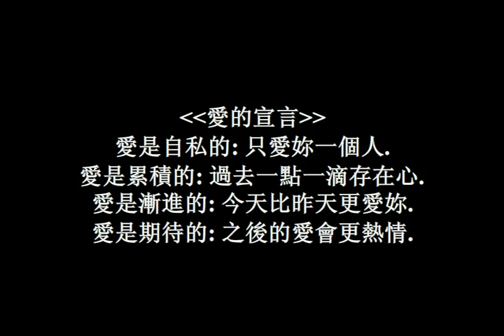Shin Wedding 心之婚禮 個性婚禮 成長片段 卡通動畫 Alex & Carina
Shin Wedding 心の婚禮，是一個為您婚禮而打造的創意服務平台。創辦人擁有超過十年籌備婚禮服務的經驗，我們用心知您所想，除了提供專業意見外，更為您搜索婚禮需要的每一個細節，務求令­­每一對準新人可選擇到最合適和貼身的婚禮服務。
公司服務
『籌備婚禮，何必煩惱。心の婚禮是你最佳伙伴』
心の婚禮擁有專業的婚禮服務團隊，由新人婚紗禮服造型、新娘化妝造型、髮型造型、專業司儀、專業婚禮統籌服務、傳統大妗服務、全面攝影錄像團隊、婚紗攝影等﹒﹒﹒一站式的­­創意婚禮服務，肯定令你得到最稱心滿意的服務。
其他服務
心の婚禮亦承辨各大公司之宴會、春茗、發佈會、就職及開幕典禮之司儀服務，舞台燈光、音響服務等。
此外心の婚禮亦特設一站式專業婚禮證書課程，包括婚禮統籌司、專業司儀、大妗姐、新娘化妝及髮型設計、專業攝影等﹒﹒﹒透過我們專業知識和豐富經驗，培育有志向和潛質之人­­仕加入我們的工作團隊。領取証書及成績優異者，公司會為學員安排現場工作實習，完成實習後會正式成為心之團隊。

心の婚禮已於2011年5月成功通過ISO9001：2008國際體系審核認証。本公司策劃申請ISO9001：2008，目的在於本公司的各項服務能提升至國際級的專業­­水平。其中我們通過委員會認可的服務評核包括：公司的運作系統、司儀統籌的工作範疇、大妗姐、化妝、攝影、婚紗租借部門工作人員執行工作時的專業態度、顧客對本公司整體­之­評價及滿意度、以及本公司之課程教學及導師的專業能力等。全部通過ISO9001：2008國際體系審核認証，成為業界首間榮獲ISO 9001：2008頒授認可證書之一站式創意婚禮服務平台。

地址:尖沙咀金巴利道35號金巴利中心8樓804室